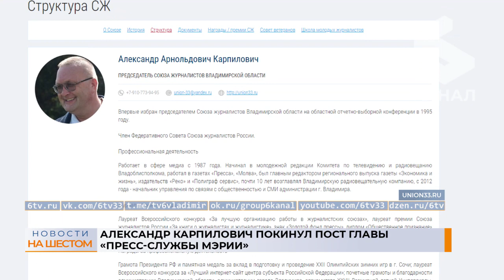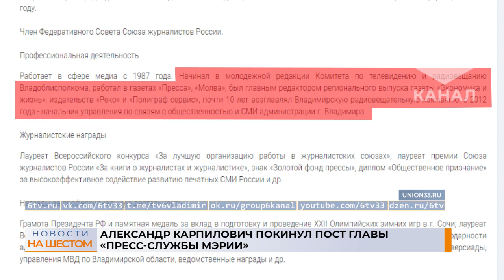Александр Карпилович покинул посту главы «пресс-службы мэрии»